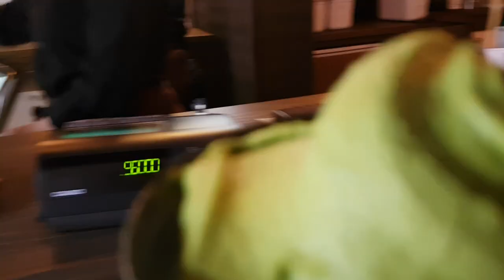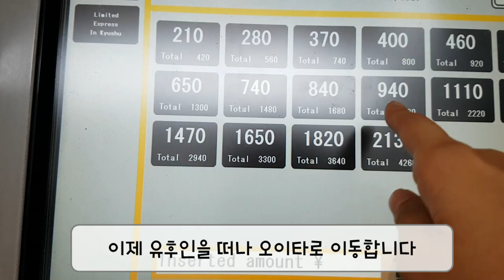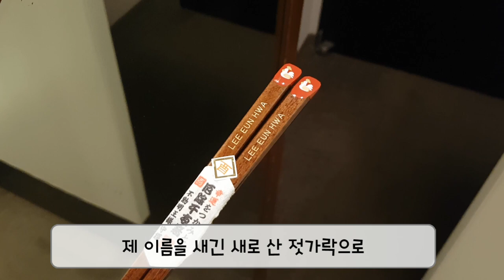[와보숑 영상 기초교육수료작1] 짧고 실속있는 벳푸 유후인 오이타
와보숑 시민제안 프로그램 "꿈꾸는 마을미디어로의 여행" 기초교육 수료작입니다.

제작 : 이은화 (기초교육 수료생)